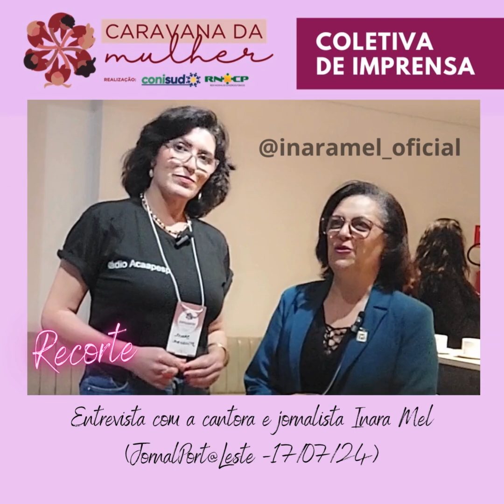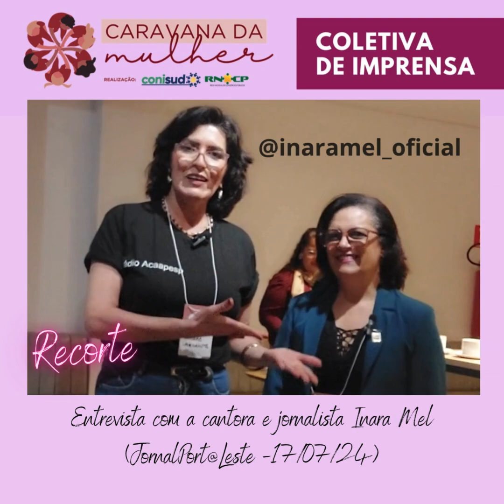CARAVANA DA MULHER: Opinião da Jornalista Inara Mel sobre a Violência Doméstica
Art. 220 da Constituição:

A manifestação do pensamento, a criação, a expressão e a informação, sob qualquer forma, processo ou veículo não sofrerão qualquer restrição, observado o disposto nesta Constituição.